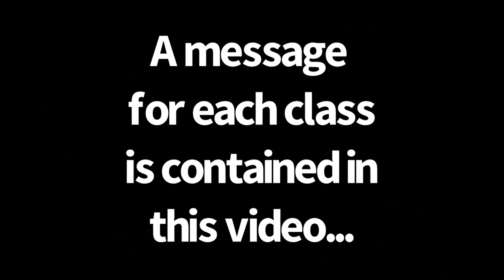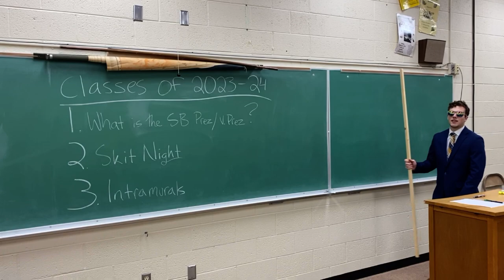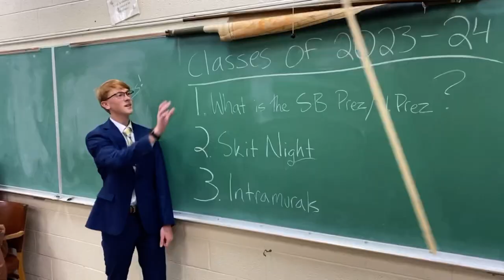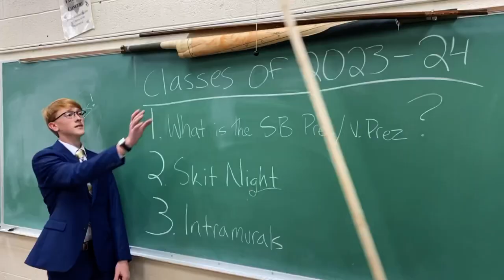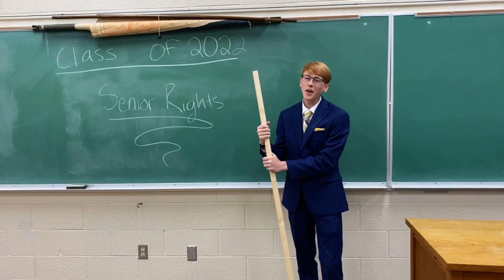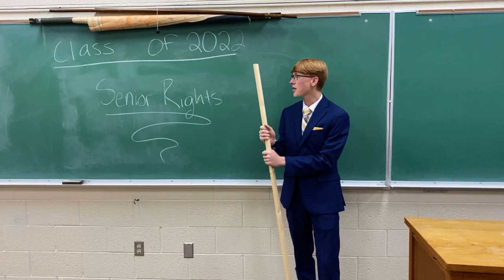3rd Horn-Bain Campaign Video